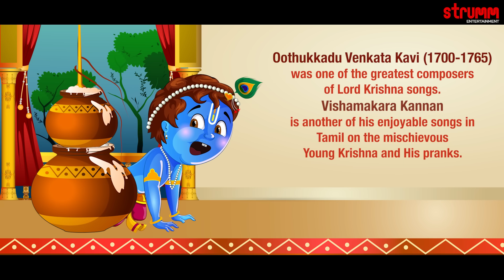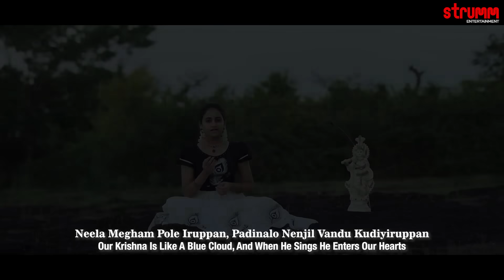Vishamakara Kannan I Sooryagayathri I Oothukkadu Venkata Kavi I Prankster Krishna Song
Vishamakara Kannan, the song about the prankster Krishna by Oothukkadu Venkata Kavi is presented by Sooryagayathri to music by S Jaykumar.

Singer – Sooryagayathri
Original Song by Oothukkadu Venkatasubba Iyer
Music Producer– S. Jaykumar
Camera Assistant : Jibeesh Sagar
Programming: S. Jaykumar
Additional programming: Sairam
Bass Guitar- Eddie Dhinesh
Nadaswaram-- Padmanabhan
Flute-- Soumya Jyoti Ghosh
Frets – SM Subhani
Indian Percussion-- Anil Robin
Studios- Dharon Studios, Kolkata- Eng- Chotka Kussum
Krishna Digidesign, Chennai- Eng-P.G. Ragesh
Pro Media Studios, Hyderabad, Eng- Sairam
Mixed And Mastered By Sairam